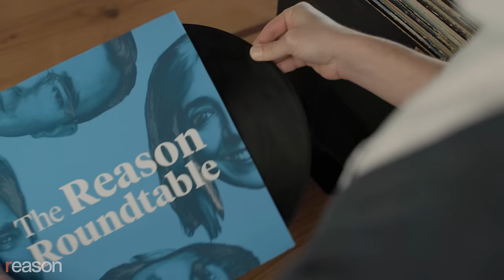Worst 4/20 Ever | Reason Roundtable | April 22, 2024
In this week's The Reason Roundtable, editors Matt Welch, Katherine Mangu-Ward, Nick Gillespie, and special guest Eric Boehm lament a horrible weekend for freedom, as Congress passed a collection of bad bills concerning military spending for Ukraine and Israel, a TikTok ban, and a reauthorization of Section 702 of the Foreign Intelligence Surveillance Act (FISA).

00:00 - House of Representatives passes substantial bipartisan military spending aid package that includes Ukraine and Israel

22:50 - New Title IX rules

34:00 - Weekly Listener Question

41:03 - House votes to reauthorize Section 702 of the FISA

48:29 - This week's cultural recommendations

Hello, liberty lovers! Are you passionate about preserving civil liberties and individual freedom? Do you want to support organizations that uphold these principles but struggle to navigate the complex world of charitable giving? Well, fear not! We have the perfect solution for you: a giving account with DonorsTrust. A giving account, also known as a donor-advised fund, is a simple, secure, and tax-advantaged way for libertarian givers like you to support the causes you care about most. With a donor-advised fund, you can make a contribution, receive an immediate tax deduction, and then recommend grants to your favorite charities over time. Plus, you retain control over how your charitable dollars are invested, ensuring they align with your values and goals. Whether you're passionate about defending free speech, protecting property rights, or promoting limited government, a donor-advised fund with DonorsTrust empowers you to make a meaningful impact. Join us in preserving liberty for future generations by opening a donor-advised fund at DonorsTrust today. Remember, every dollar counts in the battle to safeguard our civil liberties. Let's make our voices heard together!

Audio production by Ian Keyser
Assistant production by Hunt Beaty